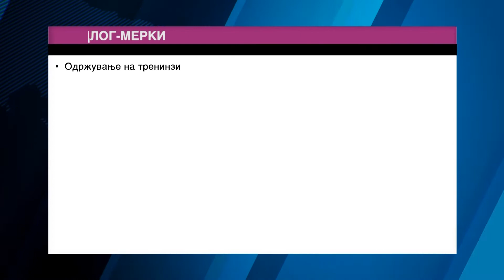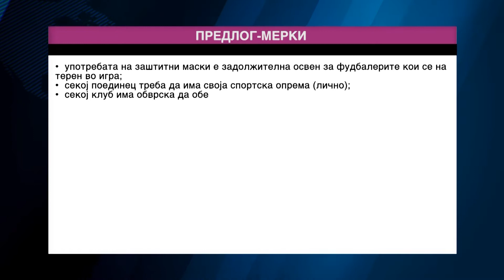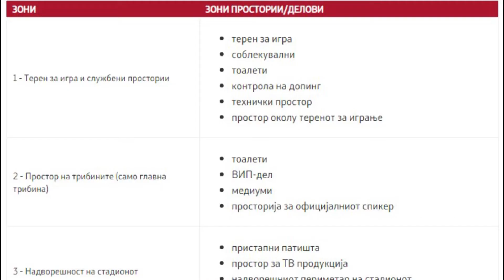TV Tera Bitola Po koi protokoli ke se odvivaat fudbalskite natprevari 03 07